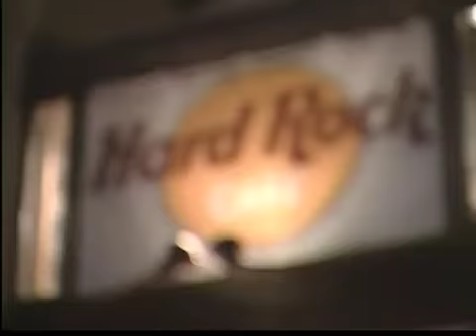2003.10.21-Yokohama, JP, Yokohama Arena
- Channel about travels in Ukraine

- Instagram with old photo FC Metalist